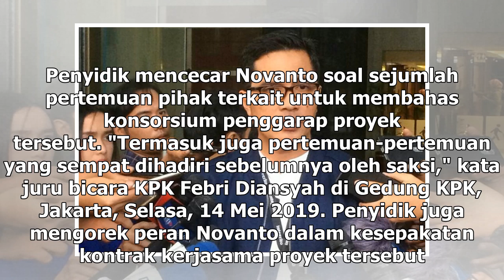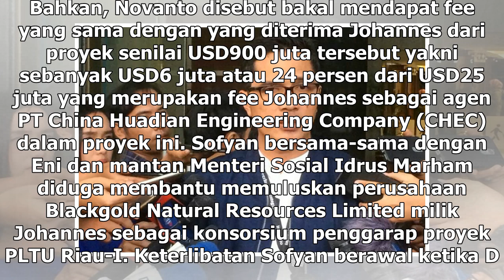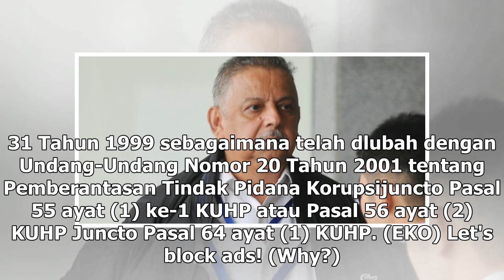Suara Media | KPK Dalami Pertemuan Sofyan Basir Lewat Setnov